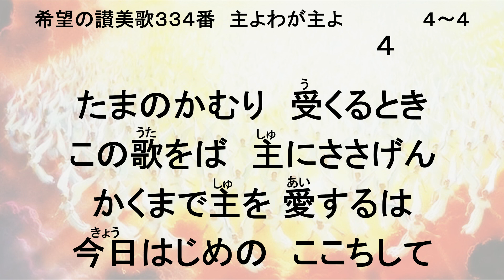希望の讃美歌334番 主よわが主よ